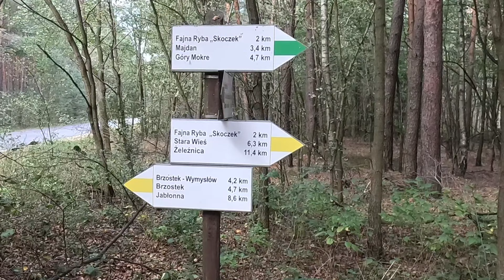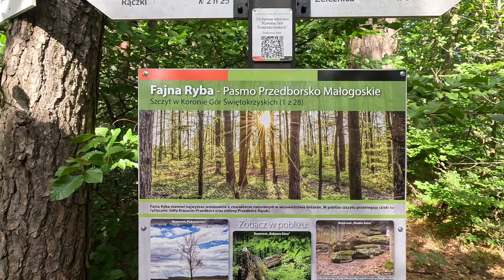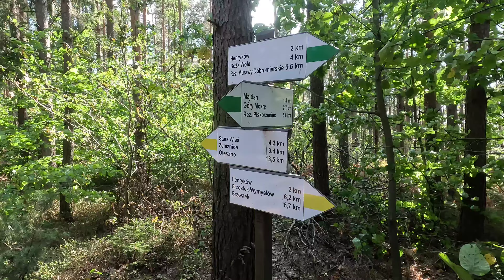Podsumowanie sezonu na wsi. Wycieczka na Fajną Rybę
Przypominam, jeżeli chcecie zobaczyć mnie na rowerze jak wjeżdżam pod Fajną Rybę, to min 10 lajków!

Drugi kanał: @Zarazjestem